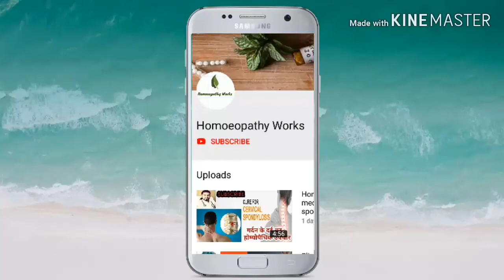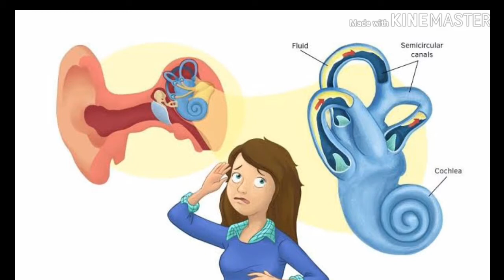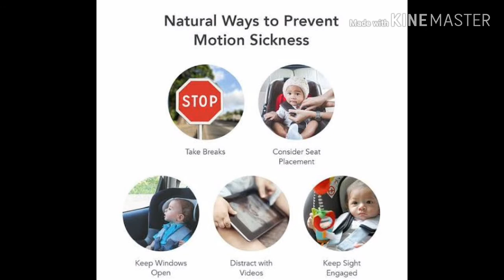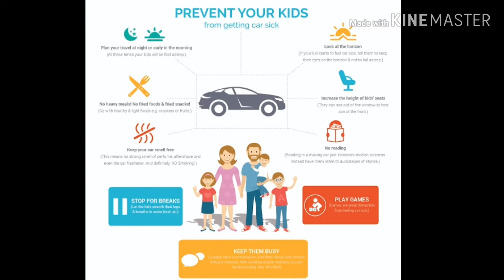Motion sickness | Travel sickness | Homeopathic treatment | 5 Best Homeopathic Medicines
This video is all about motion or travel sickness,about its causation,sign and symptoms and it's homoeopathic treatment and also about dietary management.